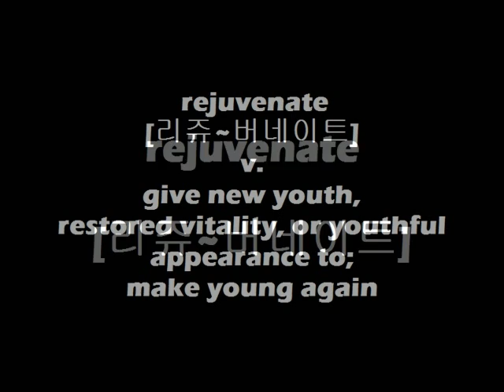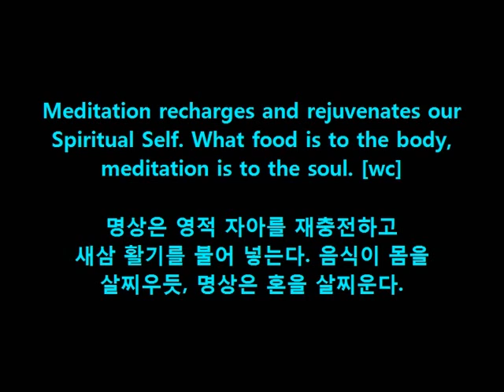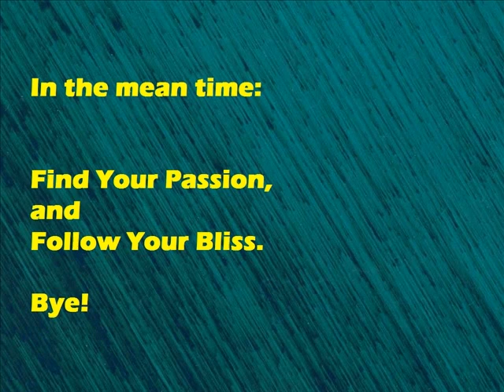Dr. Choi's WordBank [rejuvenate]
Cheers!
OM~

Meditation recharges and rejuvenates our
Spiritual Self. What food is to the body,
meditation is to the soul. [wc]

명상은 영적 자아를 재충전하고
새삼 활기를 불어 넣는다. 음식이 몸을
살찌우듯, 명상은 혼을 살찌운다.